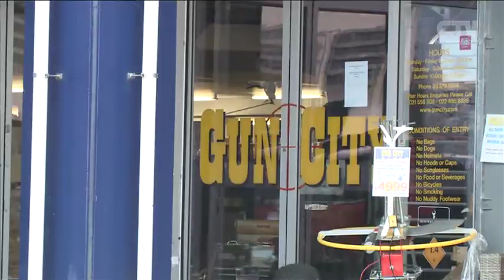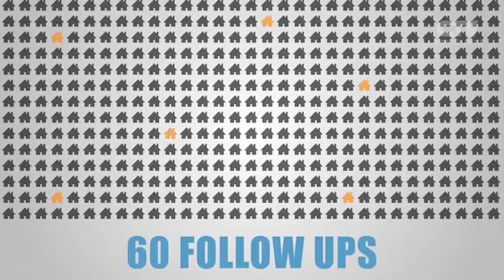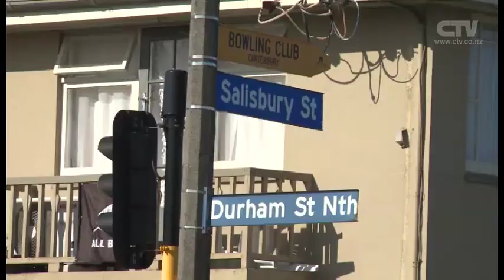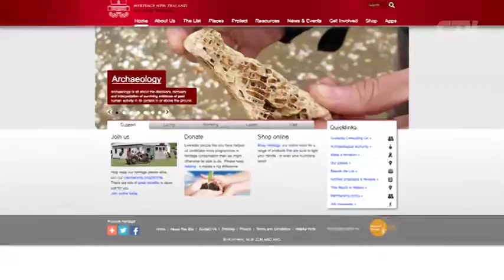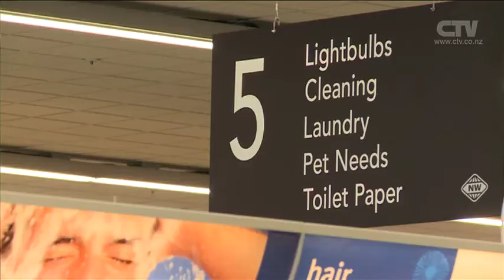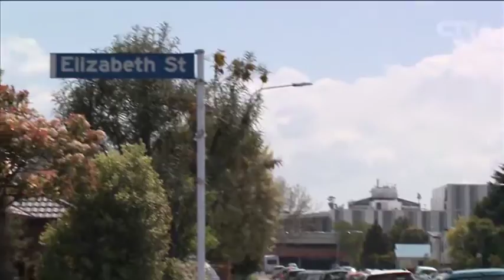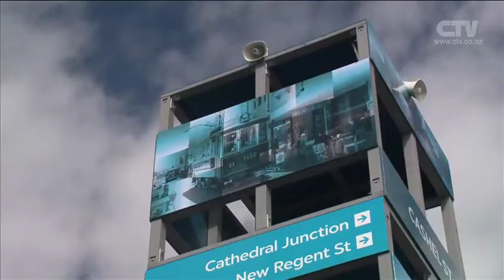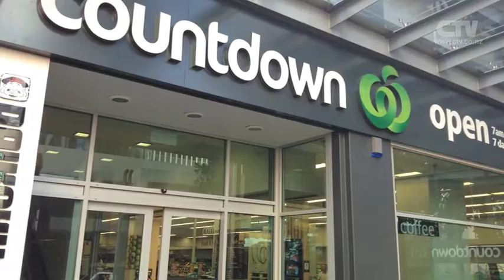CTV News Week In Review - 23rd October 2015